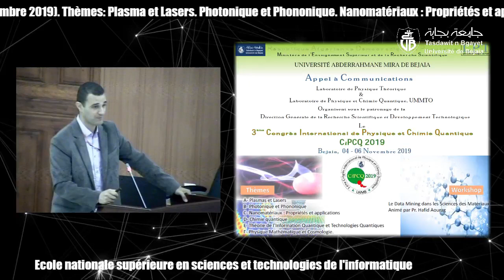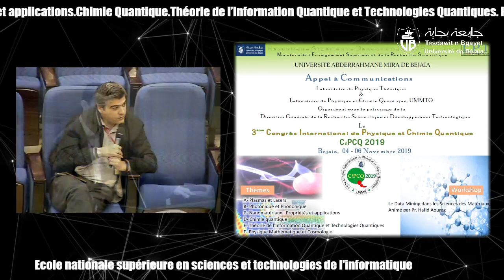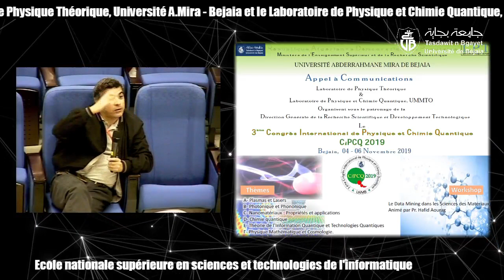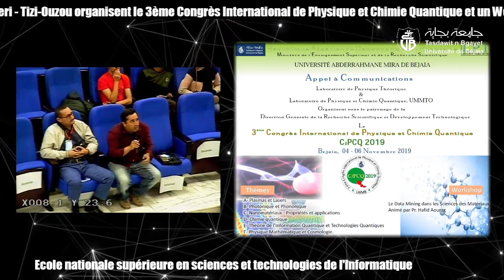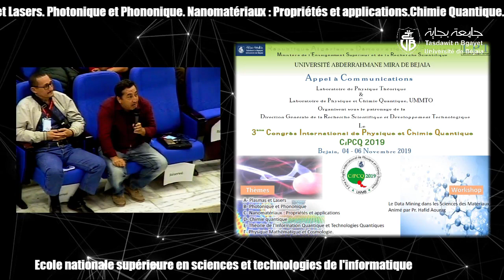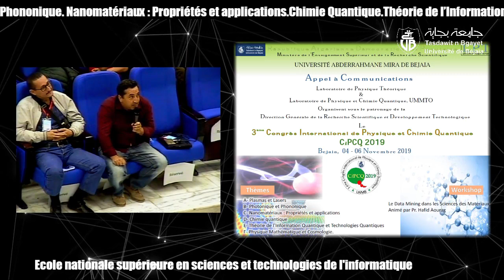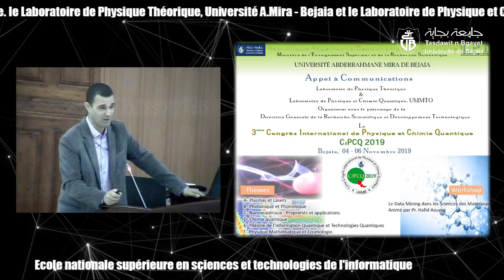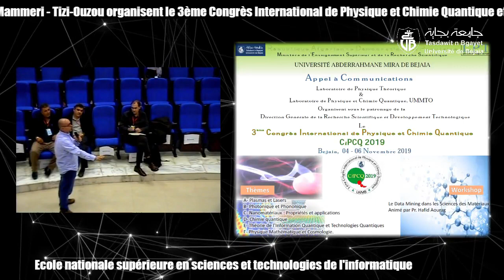Débat-Communication du Dr Y. TARIKET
Thème: “Contribution à l'étude des propriétés structurales, électroniques et magnétiques des nanomatériaux de Germanium dopés aux alcalino-terreux MGe. ”. Le laboratoire de Physique Théorique, Université Abderrahmane MIRA Bejaia et le Laboratoire de Physique et Chimie Quantique, Université Mouloud Mammeri Tizi-Ouzou organisent le ” CiPCQ’2019 ” Troisième congrès international de la physique et de la chimie quantique et un Workshop sur le Data Mining dans les sciences des matériaux. Thème: Plasma et Lasers. Photonique et Phononique. Nanomatériaux : Propriétés Magnétiques et Électroniques. Chimie Quantique. Théorie de l’Information Quantique et Technologies Quantiques. Physique Mathématique et Cosmologie. Université Abderrahmane MIRA Bejaia, Faculté des sciences exactes, Département de Physique, Laboratoire de physique théoriqueEcole Nationale Supérieure en Sciences et Technologies de l’Informatique. Campus Amizour. Date: du 04 au 06 Novembre 2019